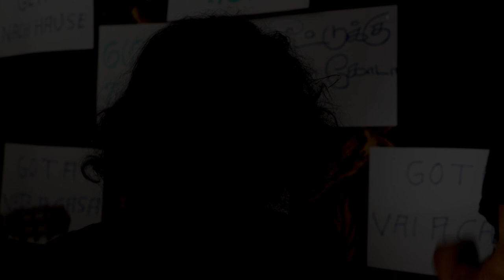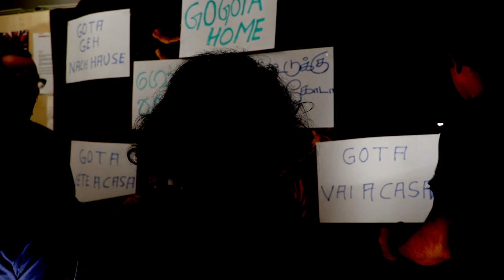Gota Go Home- Gota pala pala gedara- Gota Go Home- ගෝතා පලයන් ගෙදර- භාසා හතකින්- ඝණ පිහිටා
English, German, French, Italian, Spanish, sinhala and Tamil